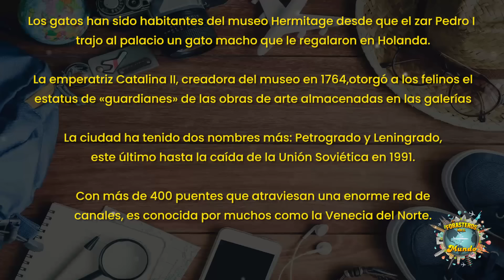CONOCI MI NOVIO EN EL MUNDIAL DE RUSIA⚽️🇷🇺🇵🇪HISTORIA de AMOR.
Forasteros🌎 Con una entrevista encantadora. Desde el mundial de futbol Rusia 2018, llego hasta el Perú una muñeca eslava que se enamoro de un peruano. Pero sobre todo del Perú, y su gente🇵🇪❤🇷🇺 ella, con la frescura de su corta edad, nos cuenta sus experiencias y nos habla del amor, sus gustos, ella es modelo publicitaria, maquilladora, pintora, y economista. Su buen humor, delicadeza, y dulzura dejara a mas de uno feliz de que viva en el Perú🇵🇪